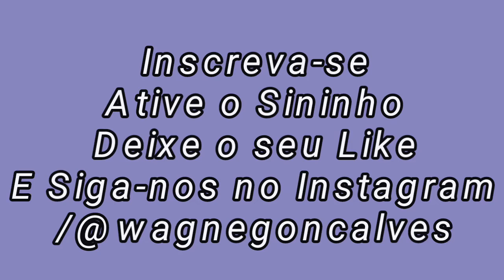Mochila Infantil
BitCoin a Moeda Digital o Futuro Chegou, Tem Dúvidas? Pesquise!